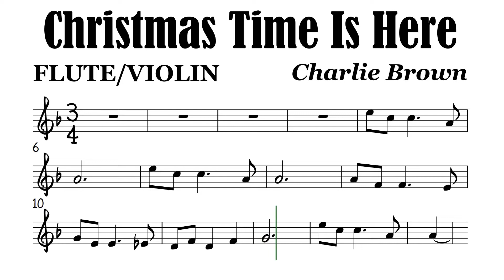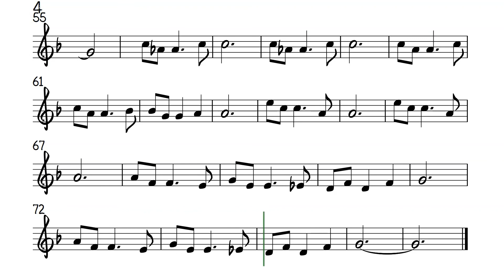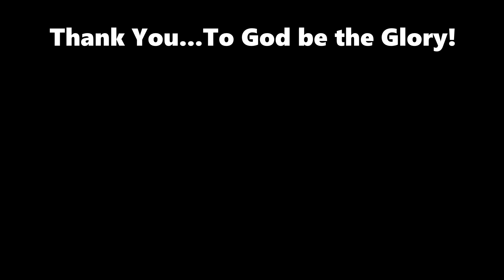Christmas Time Is Here Flute Violin Sheet Music Backing Track Play Along Partitura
Charlie Brown